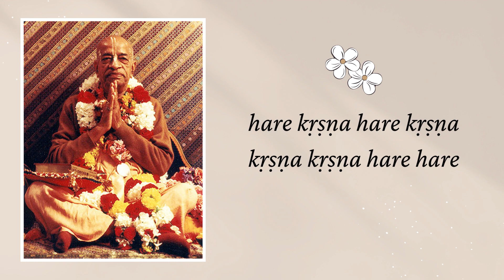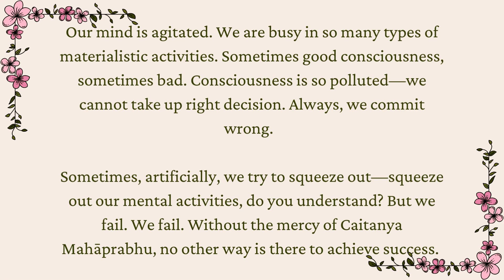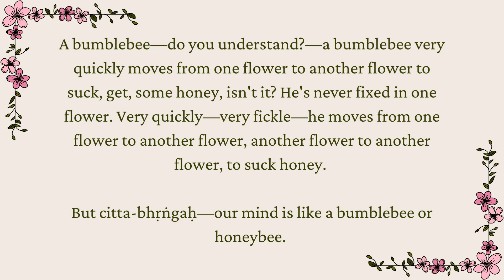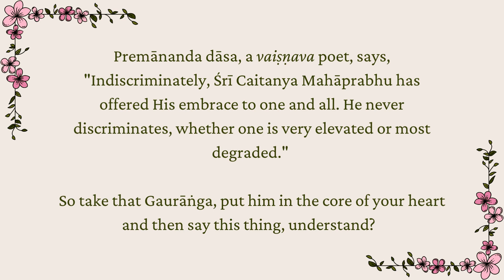Agitation in the mind || Sri Srimad Gour Govinda Swami Maharaja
– Excerpted audio lecture with English subtitles
Original title: Swim in the Ocean of Gaura Sankirtana
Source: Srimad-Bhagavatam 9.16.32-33